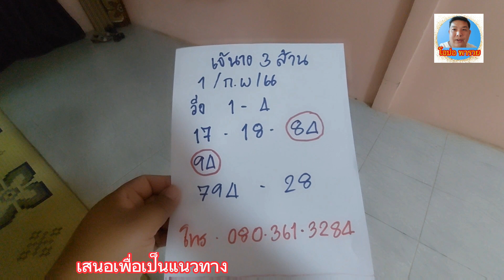ตามจนเจอ เลขลับวงใน(เลขมีที่มา)!!!!เจ้นาง3ล้านมาแล้ว!!!! 1/2/66